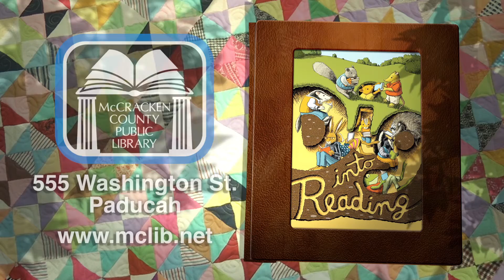MCLIB_CSLP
TV commercial encouraging kids to READ this summer!